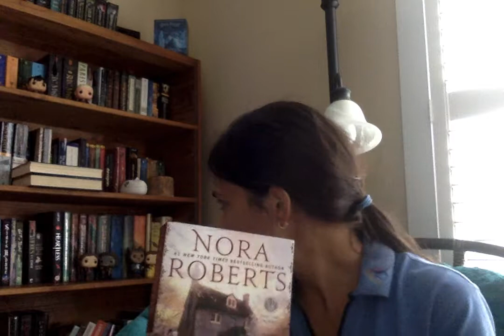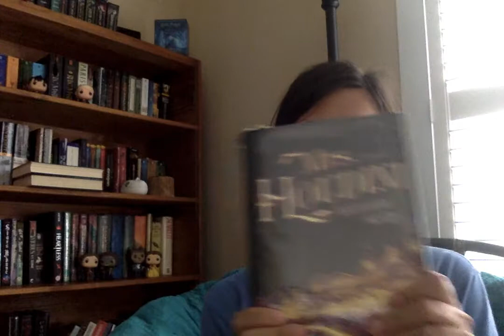October Wrap-Up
~Open Me~